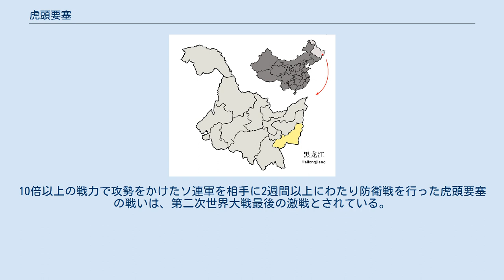虎頭要塞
現・黒竜江省鶏西市の位置 虎頭要塞（ことうようさい）は、満州国（現・中国黒竜江省鶏西市虎林市虎頭鎮）に存在した大日本帝国陸軍の要塞。
 国境を接するソビエト連邦からの満州防衛を目的とする関東軍の主要拠点の一つであり、また東西約10km・南北約4kmを誇る本要塞はウスリー河対岸のソ連領イマン（現・ダリネレチェンスク）を見渡せる高地を抱えており、長大な満ソ国境において唯一シベリア鉄道を視認できる戦略拠点であった。
 虎頭要塞は1934年（昭和9年）に建設が始まり、1939年（昭和14年）に完成した。
要塞には第5軍に属する第4国境守備隊が配置されており、満州へのソ連労農赤軍の侵攻阻止と、シベリア鉄道・スターリン街道遮断を任務とした。
 1943年（昭和18年）後半以降、日ソ中立条約によりソ連軍と交戦機会がなく、もっぱら関東州警備にあたっていた関東軍は戦況の悪化した南方戦線（南方軍）に守備兵力を引き抜かれ、虎頭要塞においても九一式十糎榴弾砲や四一式山砲などの軽砲は南方に転用され（後述の重砲は転用されず）、また1945年（昭和20年）3月に第4国境守備隊も解体となる。
その後一時は臨時国境守備隊のみの状態となるが、対ソ戦を警戒していたことにより軍備は増強され、7月に総員約1,400人の第15国境守備隊が再配置された。
 なお、本要塞以外にも帝国陸軍には多数の国境要塞が存在していたが、虎頭要塞はその戦略的価値から最重要要塞のひとつとされていた。
 1941年（昭和16年）、帝国陸軍の関東軍特種演習ならびに要塞建設に刺激されたソ連は、本要塞の火砲の射程圏内にあると思われたウスリー河対岸のシベリア鉄道イマン鉄橋を国境より15km迂回させた（イマン迂回鉄橋）。
シベリア鉄道が迂回されたことを危惧した帝国陸軍は、1920年代に開発されそのあまりの大きさと運用コストのため日本国内で事実上放置されていた試製四十一糎榴弾砲の配備を決定した。
同年10月に輸送が開始され（虎頭要塞への搬入は秘匿のため夜間に行われた）、翌1942年（昭和17年）3月に配備が完了している。
また、もとは東京湾防備のため富津射撃場に配備されていた最大射程50km（大和型戦艦の主砲・四十六糎砲の最大射程は42km）を誇る九〇式二十四糎列車加農も、上述の理由のため改軌を経て試製四十一糎榴弾砲の移動と同時に本要塞に配備されている。
 虎頭要塞の主要火砲（要塞砲）は、帝国陸軍のみならず陸海軍において、屈指の威力ないし長射程を誇る先述の試製四十一糎榴弾砲および九〇式二十四糎列車加農を筆頭に、既存要塞砲であった七年式三十糎長榴弾砲・四五式二十四糎榴弾砲、重加農たる九六式十五糎加農・四五式十五糎加農の大口径長射程重砲であった。
 1945年8月8日のソ連対日宣戦布告及び8月9日未明の侵攻開始により、虎頭要塞の第15国境守備隊と侵攻してきたソ連軍の間で戦闘が勃発。
守備隊長・西脇武陸軍大佐は第5軍司令部に出張中で帰隊が不可能なため、砲兵隊指揮官・大木正陸軍大尉が守備隊長代理として指揮を執った。
周辺地域から、多数の在留民間邦人も要塞に避難し、計約1,800人が籠城することになった。
九〇式列車加農は通化への移動のため分解されており砲撃を行うことができなかったが、四十一糎榴弾砲はシベリア鉄道イマン迂回線の鉄橋を砲撃し、さらに砲身が射耗するまでソ連軍に砲撃を続けた。
 守備隊は絶望的な状況の中、8月15日に玉音放送を聞いたが謀略とみなす。
17日、捕虜となっていた日本人5人が、ソ連軍の軍使として日本政府の無条件降伏を伝え、武装解除に応じるようにとの停戦交渉を行うが謀略として拒否、守備隊将校の1人が軍使の1人であった在郷軍人会の現地分会長を斬殺する。
その後も戦闘が行われ、8月26日に本要塞は陥落した。
生存者はわずか50名ほどだった。
10倍以上の戦力で攻勢をかけたソ連軍を相手に2週間以上にわたり防衛戦を行った虎頭要塞の戦いは、第二次世界大戦最後の激戦とされている。